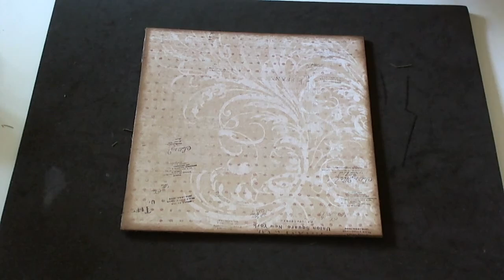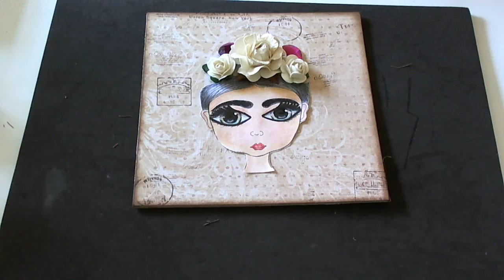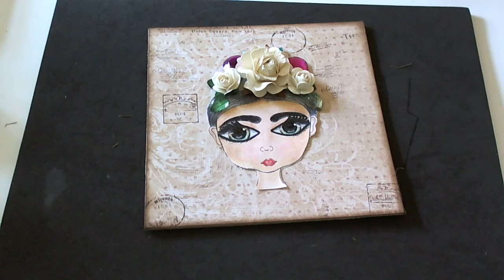inspiracion Mix Media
Clase 1 Mix Media Scrap, 12 pasos para no parar